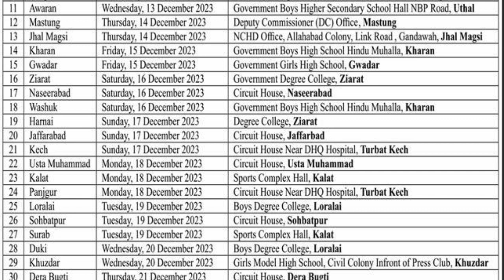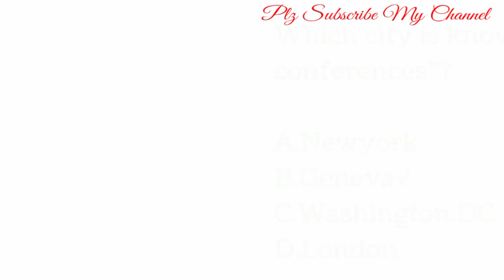Micromerger Pakistan Jobs December 2023 Social Mobilizer & Data Collectors Walk In Interview Latest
08-Dec-2023 (Friday)  in  Express

    Positions:

Social Mobilizers

Data Collectors